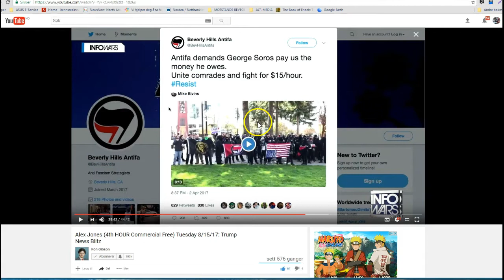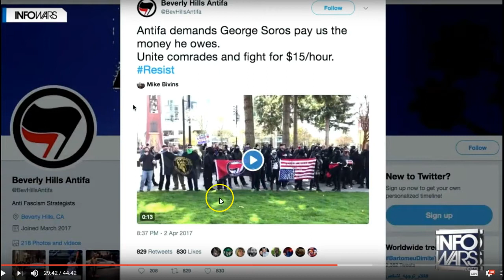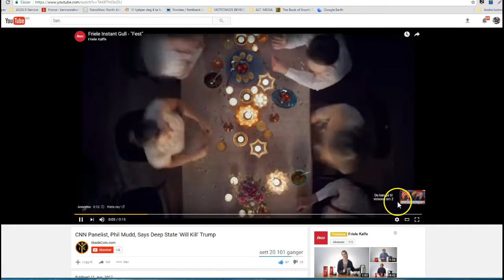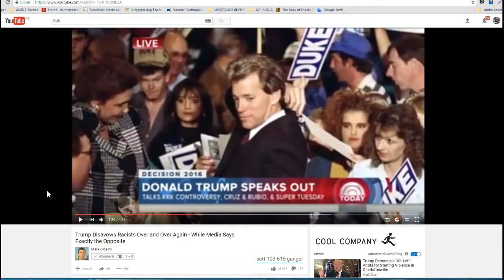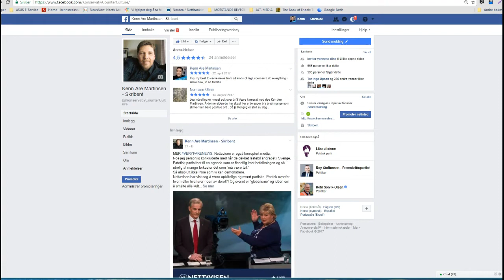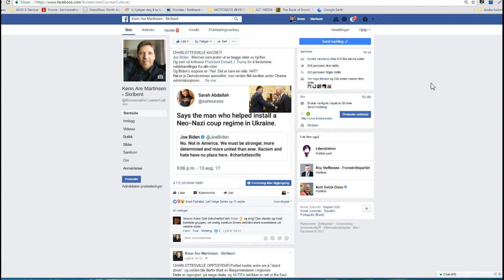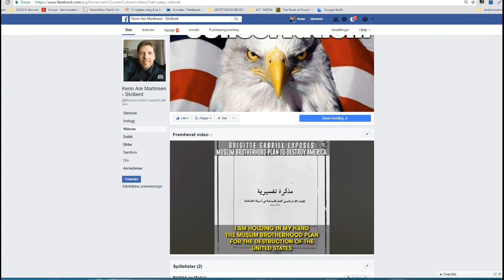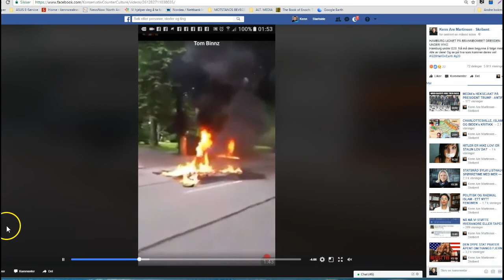TRUMP, MEDIA-BEDRAG OG VOLDEN I CHARLOTTESVILLE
Demonstrasjon av medias bedrag og bevisste løgner. Villeder Folket, og hele den vestlige verden. Media og demokratene er avskyelige med oppførsel som denne! Trump rettferdiggjort igjen...!